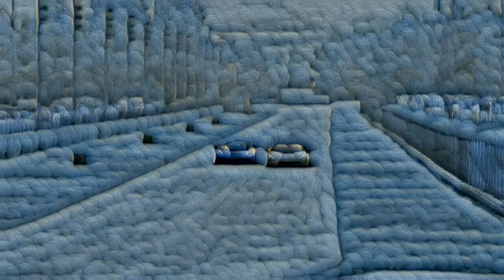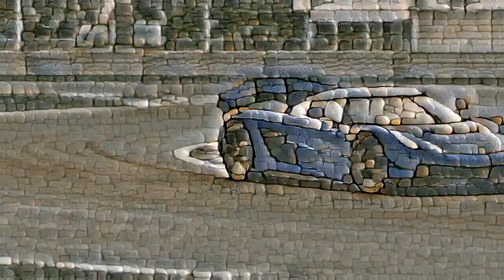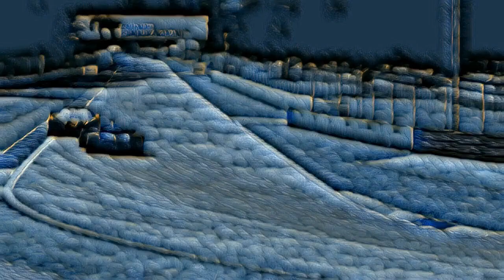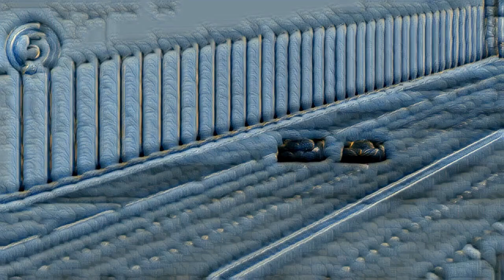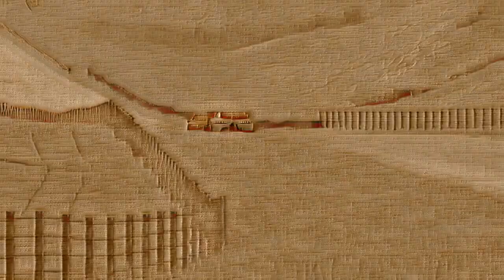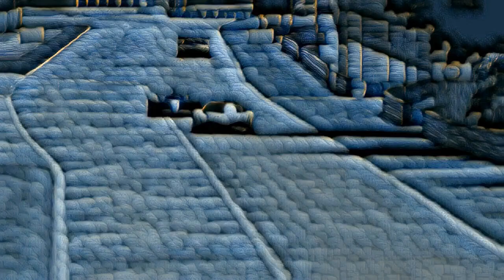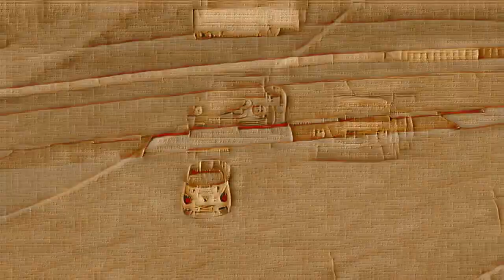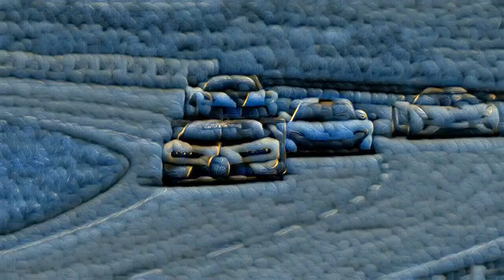The Need for Speed: A Race Car Enthusiast's Dream